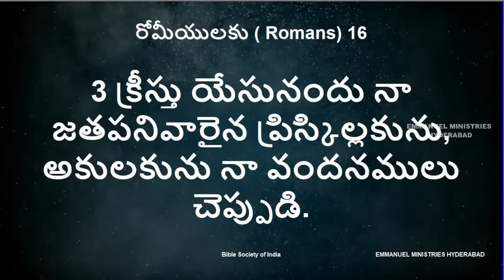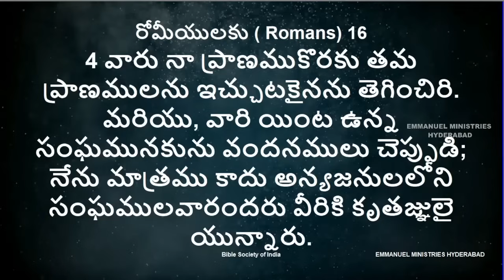పెండ్లి ఎందుకు చేసుకోవాలి?|ఇదొక గొప్ప మర్మం|Why Should One Marry?|Pas B.Jeremiah|EmmanuelMinistries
దైవజనులు పాస్టర్ బి. జెర్మియా గారిచే పరిశుద్ధాత్మ ద్వారా రచించబడిన అరణ్య యాత్ర- ఇది పరలోక యాత్ర అనే పుస్తకం విడుదల చేయబడినది. కావలసిన వారు దయచేసి ఈ నెంబర్లను సంప్రదించగలరు.  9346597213, 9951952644, 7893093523, 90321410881.
Pastor B.Jeremiah,
Emmanuel Ministries,
Suraram Colony,
Hyderabad-500055, India.
ఆరాధన క్రమములు-Worship Timings
హైదరాబాద్ పరిచర్యలు
సూరారం కాలనీ-Suraram Colony
మొదటి ఆరాధన ఉదయం 6.30 గం. లకు - First Service : 6:30AM
రెండవ ఆరాధన ఉదయం 9.30 గం. లకు - Second Service : 9:30AM
ఉప్పల్ (పీర్జాది గూడ) - Uppal (Peerzadiguda)
రెండవ ఆరాధన సాయంత్రం 7.00 గం. లకు - Second Service : 7:00PM
మెదక్ పరిచర్యల వివరములు
సుల్తాన్ పూర్(మెదక్)-ఉదయం 9 గం. లకు
రాజ్ పేట్(మెదక్)-ఉదయం 10 గం. లకు
ఎల్లారెడ్డి (కామారెడ్డి)- ఉదయం 9 గం. లకు
లింగంపేట్ (కామారెడ్డి)- ఉదయం 11 గం. లకు
మెదక్ టౌన్-సాయంత్రం 6 గం. లకు
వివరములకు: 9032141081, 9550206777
మీ ప్రార్థన అవసరతలకై మీ కొరకు ప్రార్థించటానికి మేము ఎల్లప్పుడూ సిద్ధముగా ఉన్నాము.
Branch: Gandimaisamma
IFSC code- UBIN0829471
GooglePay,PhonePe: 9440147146